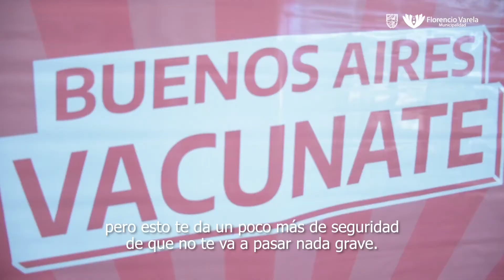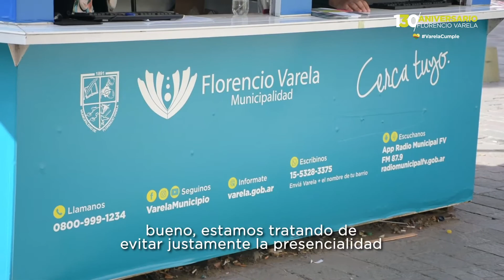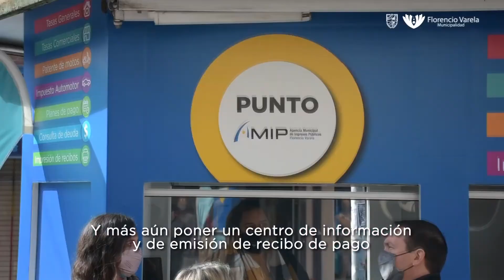BardoTeatro: Programa Nº 4.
Todos los sábados, el equipo de la Dirección de Teatro de la Secretaria de Cultura, Deportes y Recreación te cuentan todas las novedades del mundo teatral.